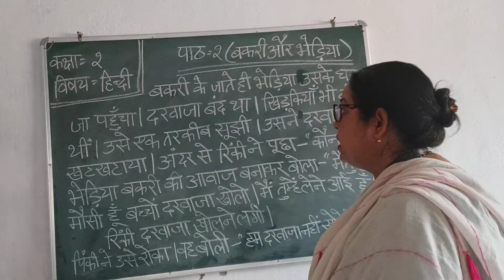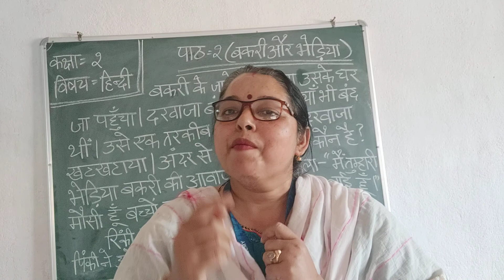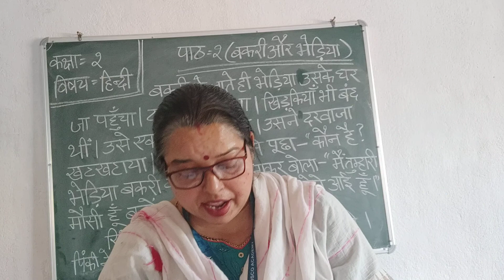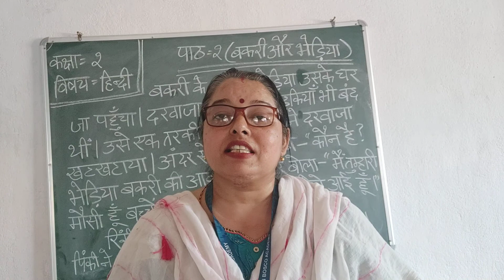22/4/21/कक्षा-2/विषय-हिंदी /पाठ-2बकरीऔर भेड़िया भाग- 2